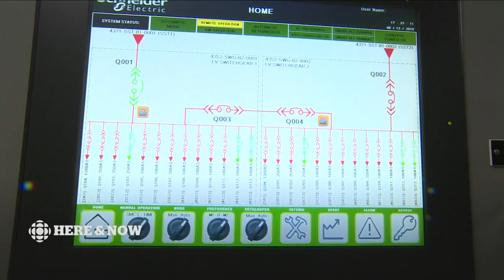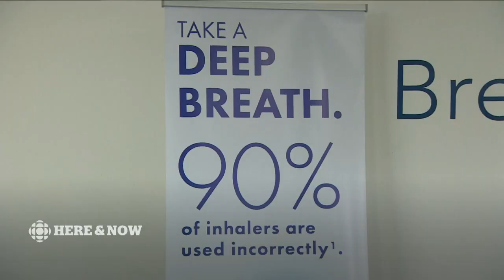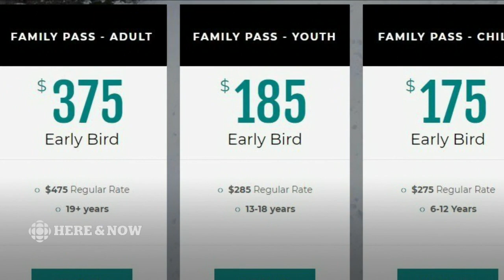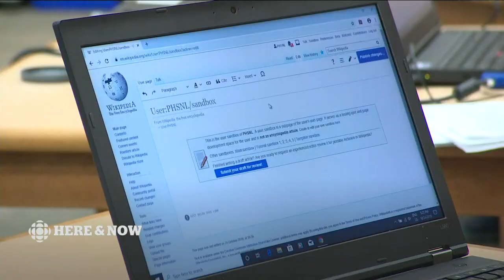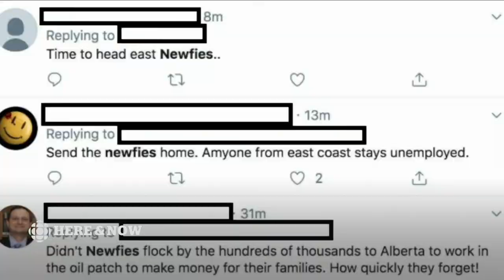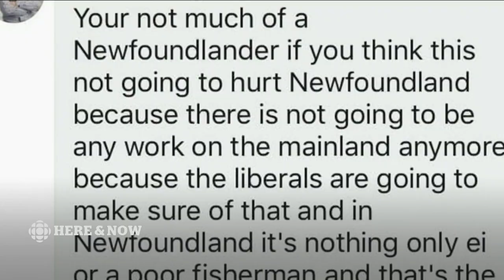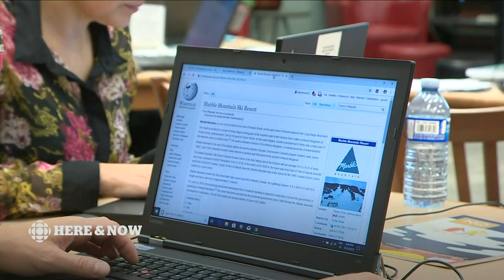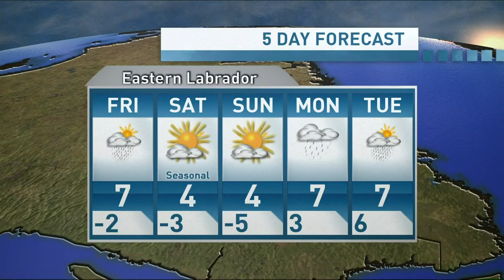Here & Now Thursday October 24 2019